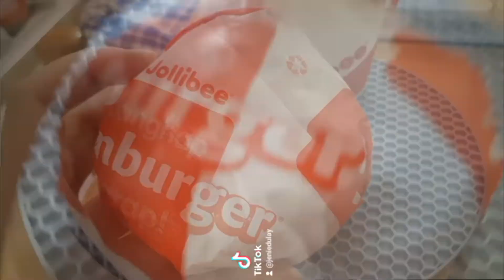MONDAY AGAIN | Simply Me JD